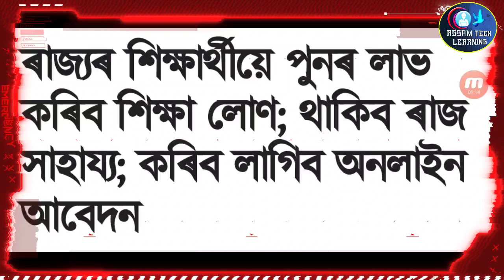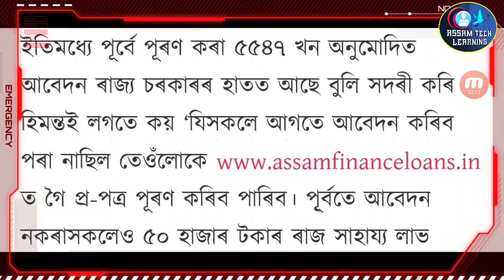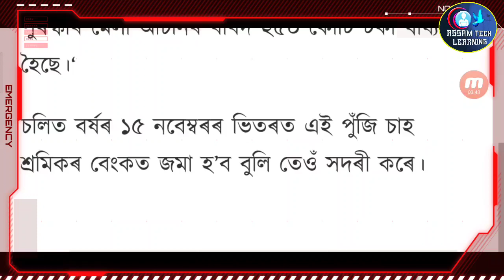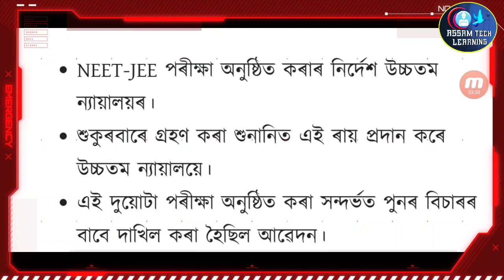Assam Science And Match Subject Will Get Up And Go / Assam School College October Opening Date 2020